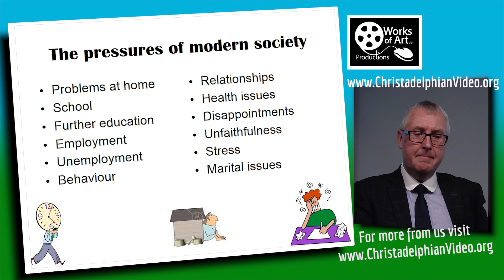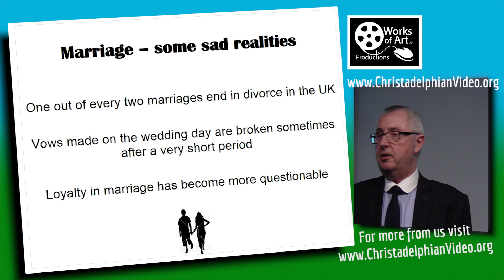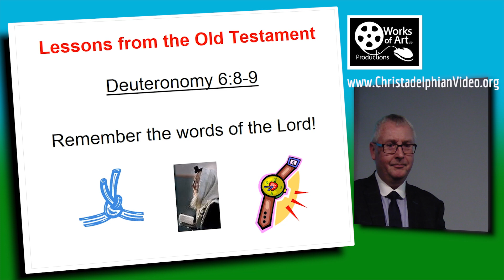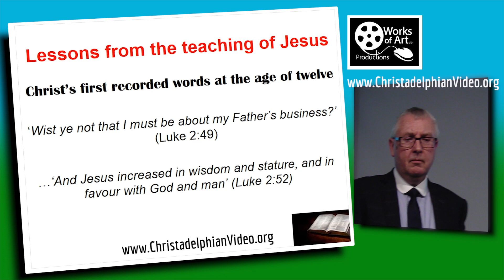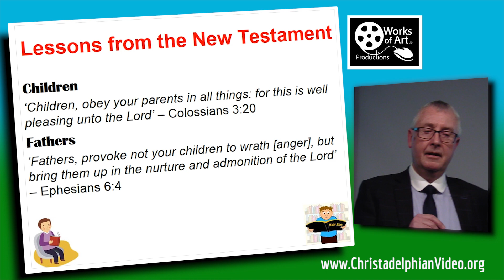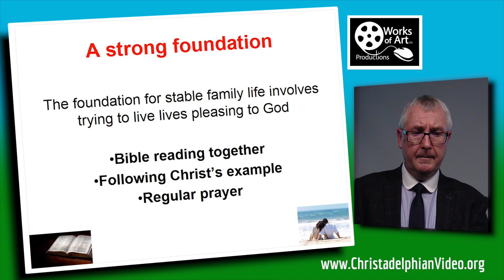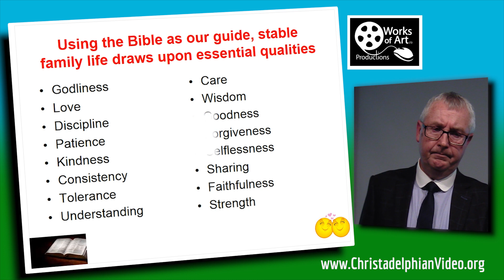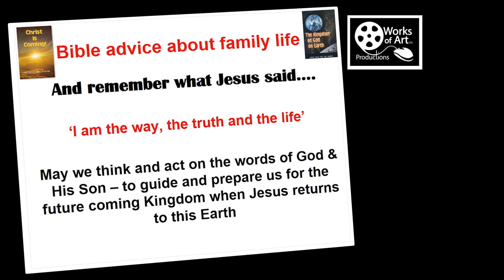Bible Advice about Family Life: Christadelphian Scriptural Investigation C.S.I